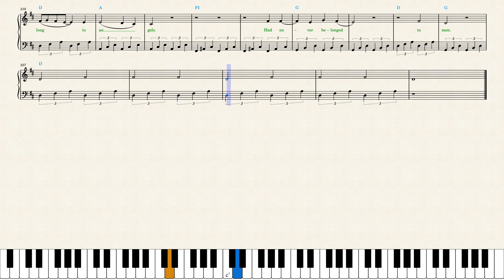Hozier — Swan Upon Leda (Piano Sheet Music)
Hozier sings one octave lower.
Accurate and precise transcription of a complicated song.
Play with 0.5 speed to learn. Printscreen to save